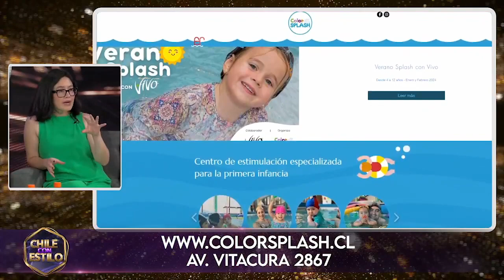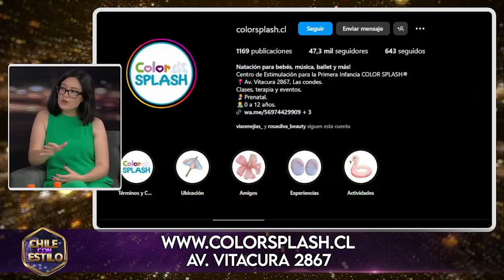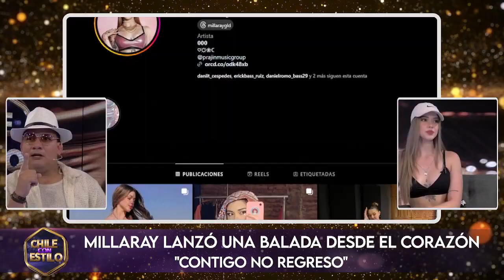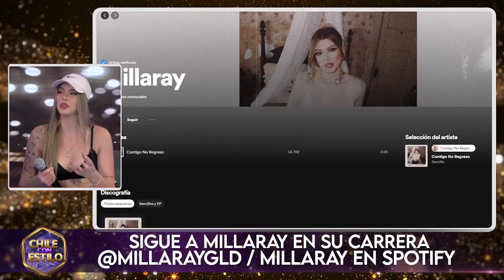CHILE CON ESTILO - CAPITULO #2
En este segundo capitulo de Chile con Estilo, Nay Ruíz y Kay Rojas nos invitan a conocer a Lucía  Donoso (CEO de COLOR SPLASH), Karla Meza (Bailarinas LATINAS EMPIRE) y MILLARAY (cantante).
No te lo pierdas, “Chile con Estilo” .
Solo por WappTV.